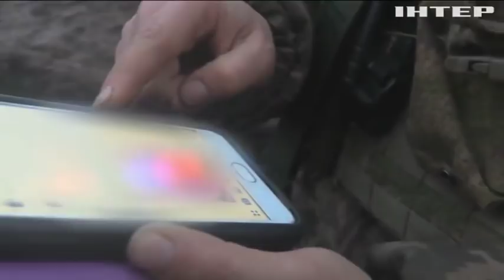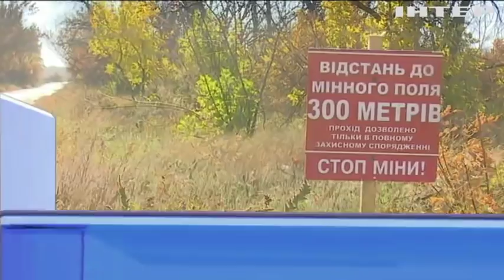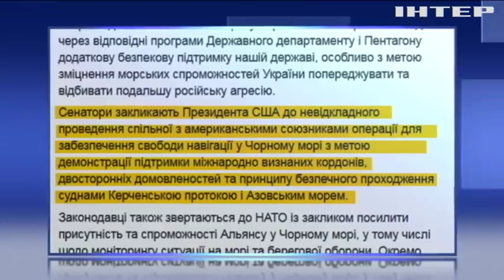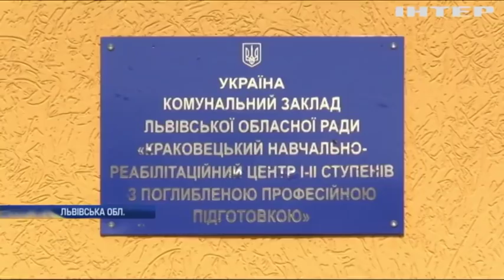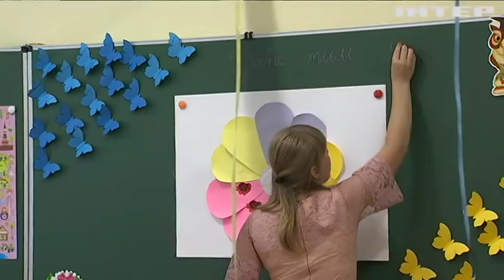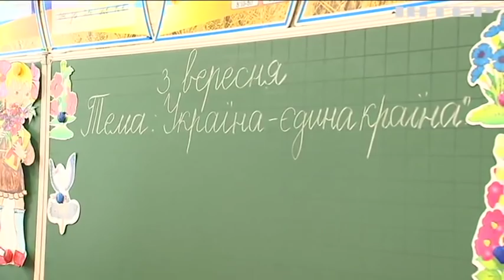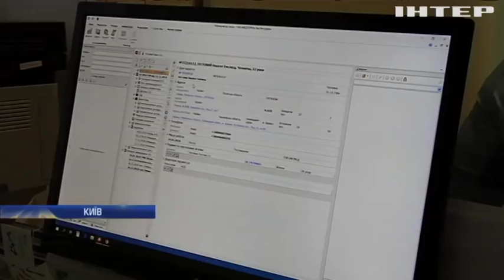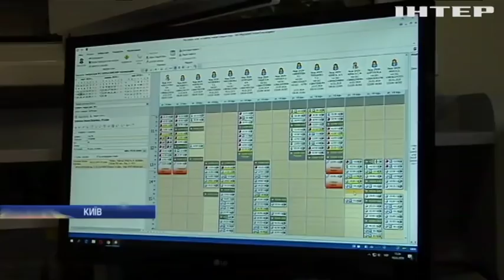Новости 9:00, выпуск за 4 апреля 2019 года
Дивіться у цьому випуску: На Дніпропетровщині четверо людей отруїлися чадним газом. В Україні запроваджують електронні картки у лікарнях. США припинять закупівлю російських двигунів для ракет.